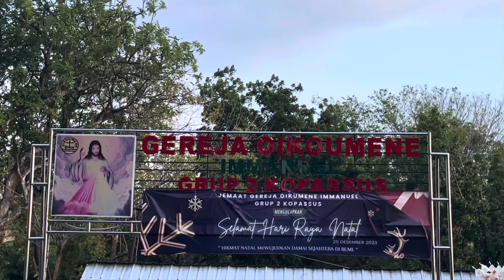Eps.479 MALAM NATAL 2023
Jemaat gereja Oekumene Grup 2 Kopassus melaksanakan malam ibadah dan perayaan Natal ”Hikmat Natal mewujudkan Damai Sejahtera di Bumi” ,dengan berbagi cinta serta bersukacita dalam kasih Kristus.